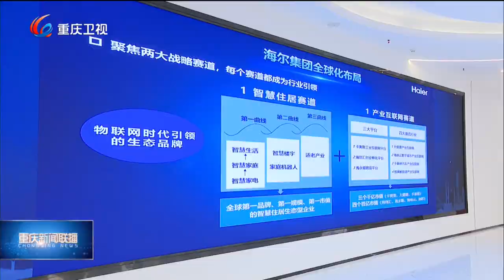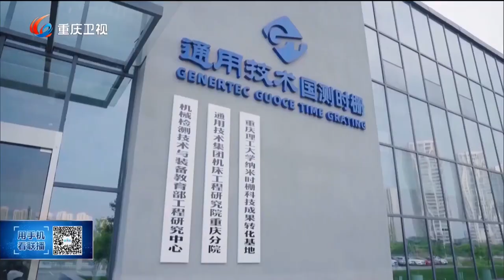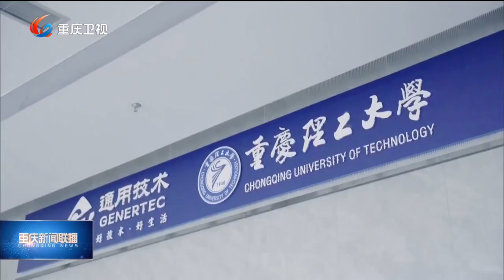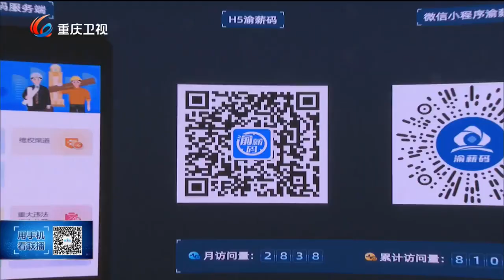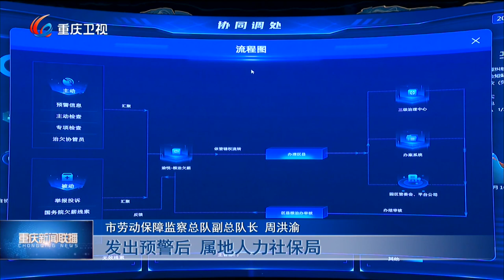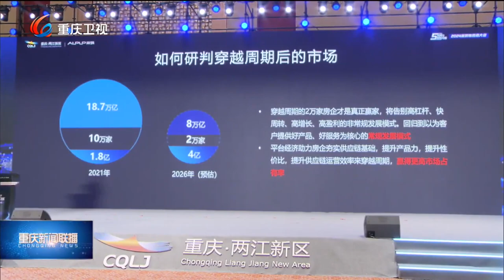《重庆新闻联播》 20240409 Chongqing News, April 9, 2024, China News